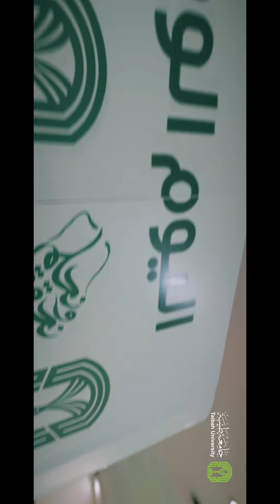جامعة_طيبة | برومو اليوم الوطني 94